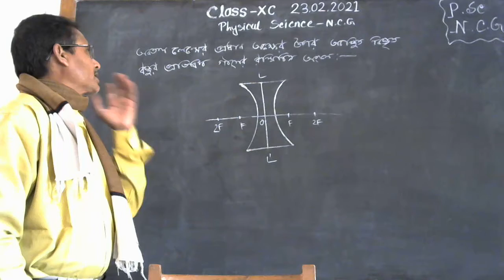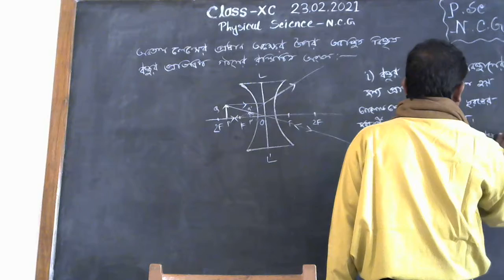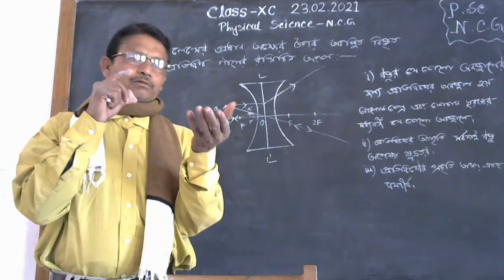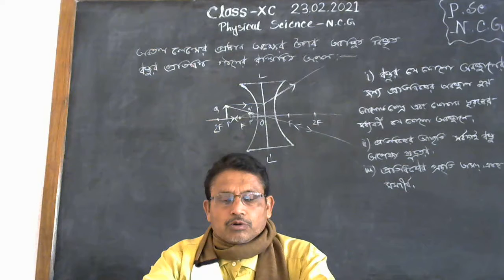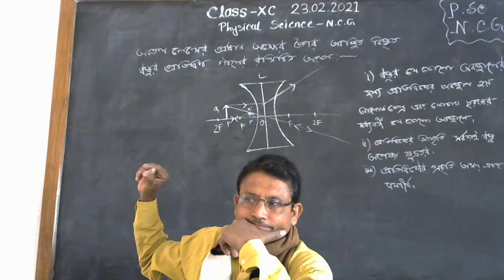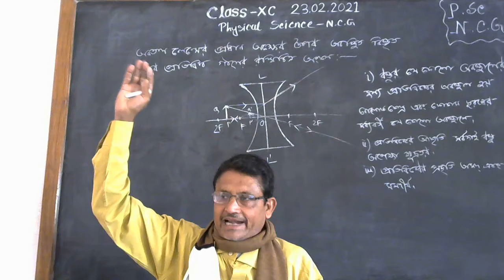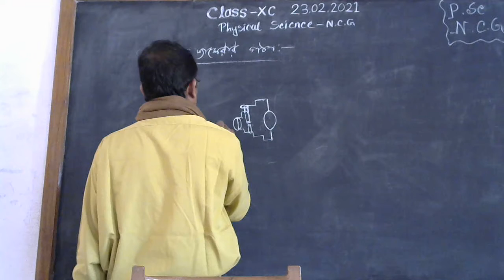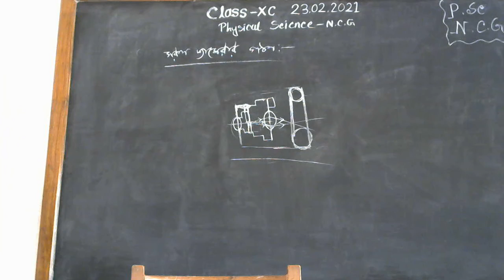দশম শ্রেণি /ভৌত বিজ্ঞান